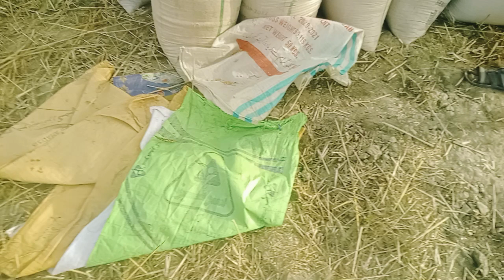Bardana ki Taqseem Bachun main | Wheat season 2024 | Har Fun Mola